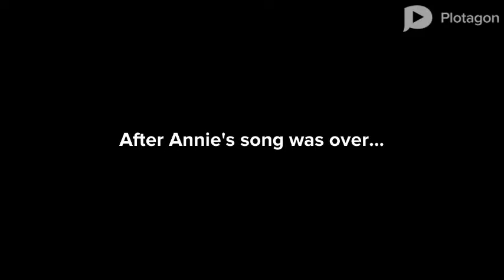October 23, 2018